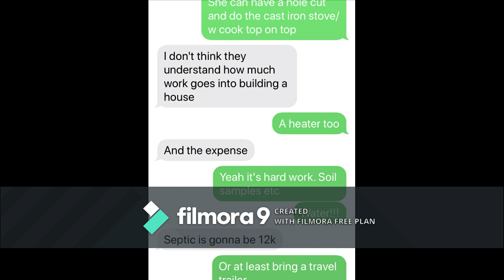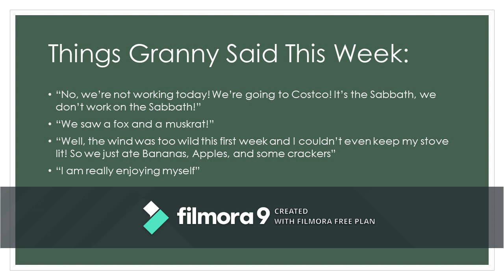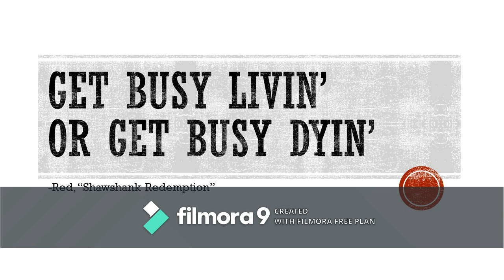Mother of 7, Granny of 15, goes off grid for Homestead Dream! Week 1: My compost toilet blew away!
A brief intro to Granny Goes OffGrid, and some picture from her first week. She's left the big city and wants to build her own house on her 5 acres. Experience? Minimal. Tenacious? Certainly. Humor? Bound to happen.